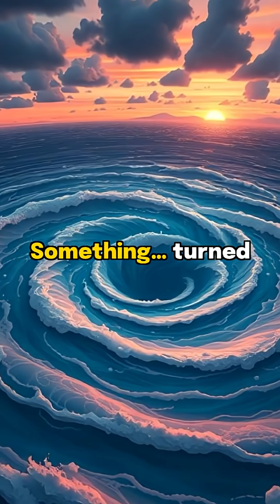What if the earth spin 2x ?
**What if Earth started spinning twice as fast?**

It began without warning. One morning, the sunrise came two hours early. Clocks were off, birds confused, tides crashing in unexpected places.

Day and night blurred—12-hour days became 6. Cities lit up in mid-afternoon. People raced to adapt… but the planet didn’t wait.

Winds grew stronger. Skyscrapers swayed. Planes struggled to fly. The faster spin warped the atmosphere, unleashing mega-storms that lasted for days.

Gravity felt lighter at the equator. Oceans pulled toward the middle of the planet. Coastal cities flooded without rain.

Governments collapsed trying to enforce “new time.” People aged faster, slept less. Crops failed. Chaos spread.

Then came the satellites—they spotted something at Earth’s core. Not natural. **Mechanical. Rotating.**

Earth didn’t just spin faster.

**Something… turned it.**

Dont forget to subscrib my Channel for more Videos Like this